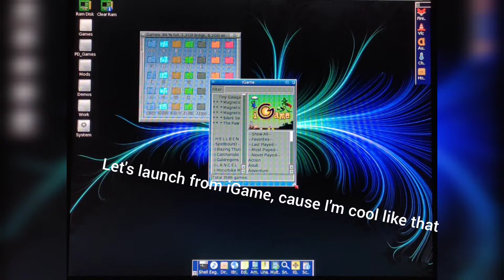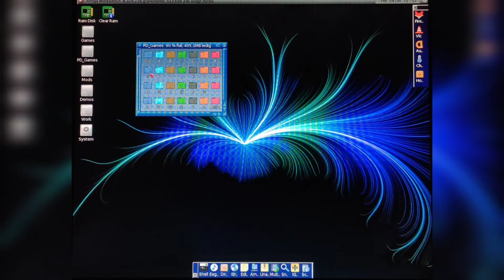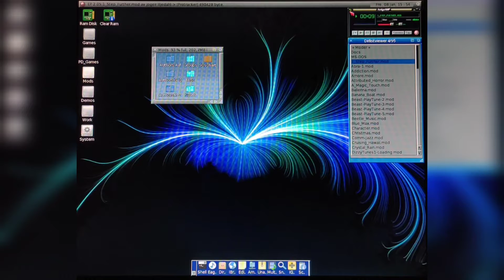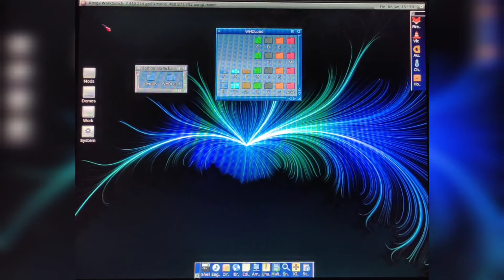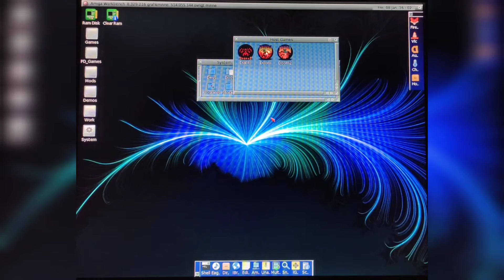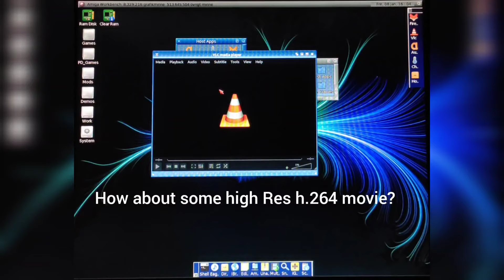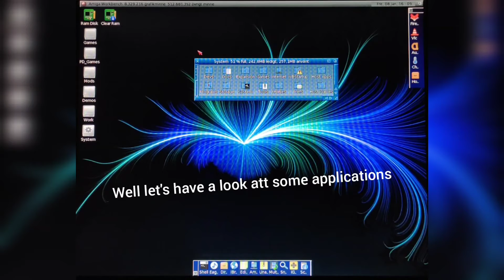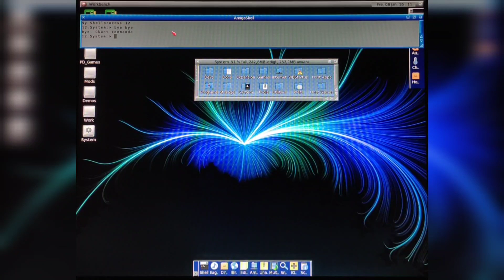Amiga OS for Amiga laptop project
Showing of my custom Amiga Workbench installation, made for my Amiga lAptop.
Workbench 3.9 with mods and RTG, running on RPI4 on a 64bit host. Showing Amiberry Host run features, with my custom scripts making multitasking a breeze.